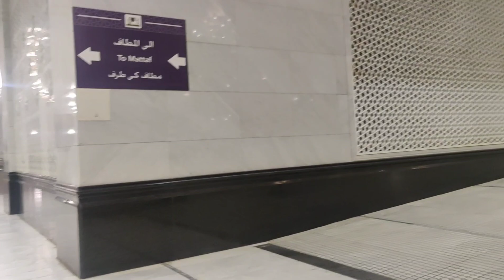KABEDE MESCİDİ HARAMIN GENİŞLETİLMESİ KAPSAMINDA YENİ İNŞA EDİLEN MESCİTLER